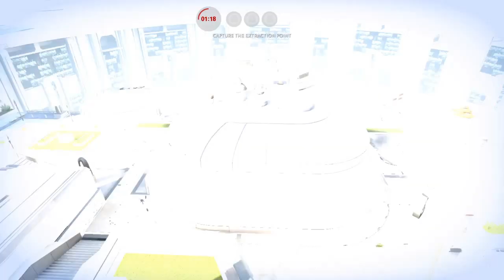STAR WARS™ Battlefront™_20170206230820